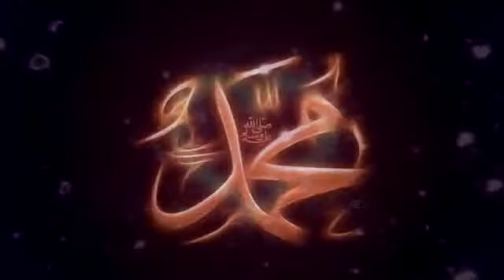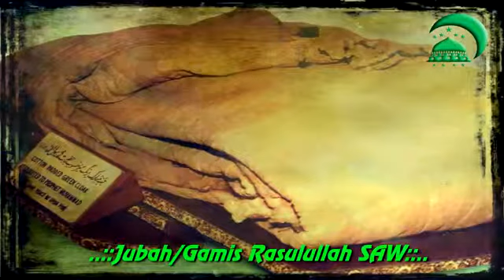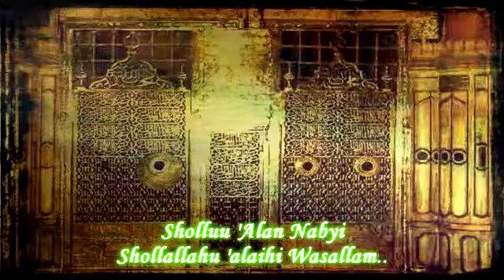Benda - Benda Peninggalan Nabi Muhammad SAW